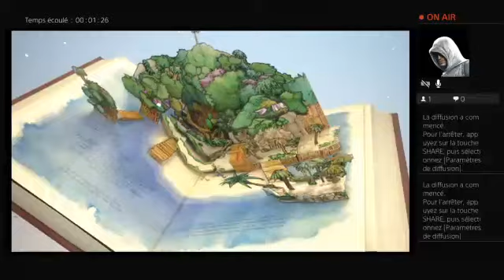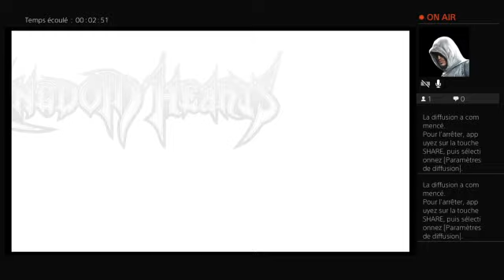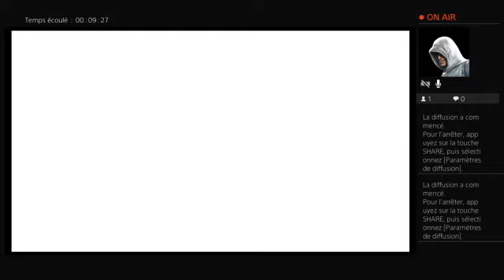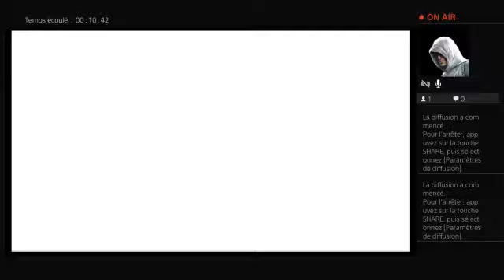[Fr] En route pour de nouvelle aventure. Let's play live de Kingdom Hearts Dream Drop Distance parti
On repart avec notre ami Sora et Riku pour de nouvel aventures